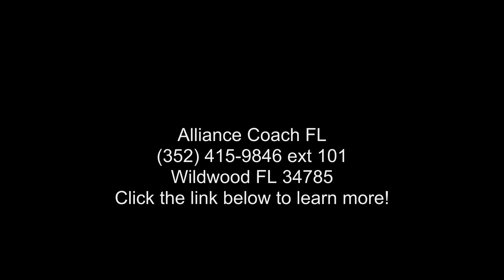2017 Forest River Forester